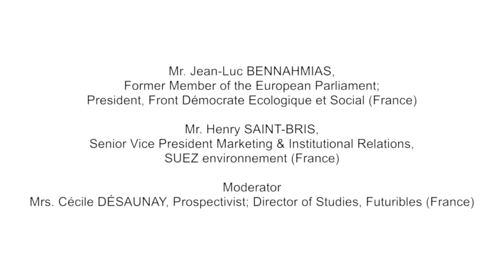Face to Face 5 - Global Conference 2015 - 07.07.2015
“Circular Economy: a model for our future?”

Experimentations exist at the local and regional levels, but the imperatives of competitiveness and of preservation have an impact on the production process. Which kind of lever to implement to durably establish the principles of circular economy on a territory?

Speakers:
- Jean-Luc BENNAHMIAS, Former Member of the European Parliament; President, Front Démocrate Ecologique et Social (France)
- Henry SAINT-BRIS, Senior Vice President Marketing & Institutional Relations, SUEZ environnement (France)

Moderator:
- Cécile DÉSAUNAY, Prospectivist; Director of Studies, Futuribles (France)